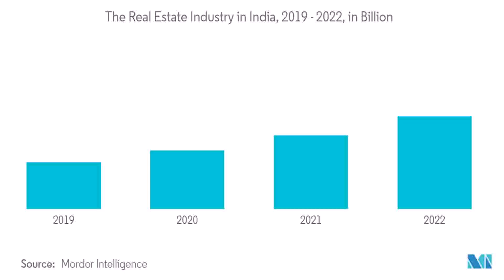Interior Design Ideas 2022 Uk